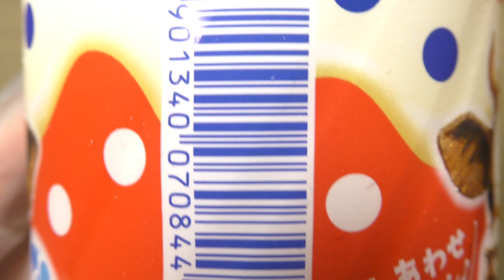アサヒ カルピスと森永ミルクれん乳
アサヒ飲料の「カルピスと森永ミルクれん乳」。

商品発売日：2022年10月11日
商品内容量：480ml
撮影日：2022年10月22日